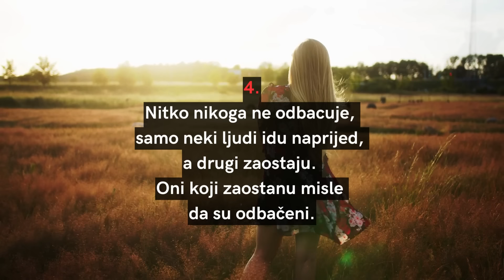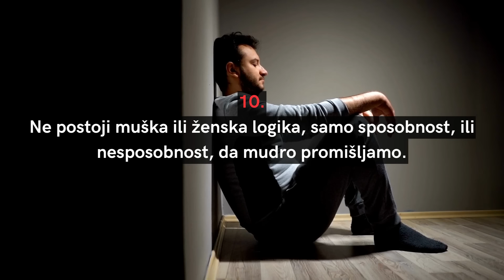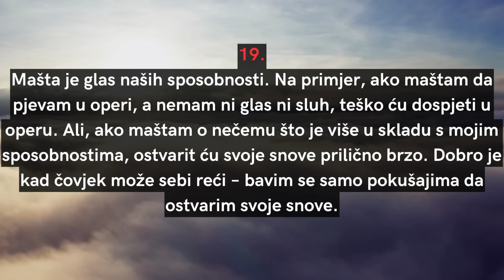MUDRI SAVJETI POZNATOG PSIHOLOGA: Ovih 20 stvari vam mogu pomoći u životu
Doktor Mihail Litvak je priznati svjetski psiholog, a savjeti koje daje nam mogu pomoći u životu.

Razvio je sustav koji je nazvao “psihološki aikido”. Ovih 20 stvari, ako ih proučite i primijenite u svom životu, postat će moćno psihološko oružje u vašim rukama.

➡ Za više ovakvih videa, PRETPLATITE SE na naš kanal i kliknite ZVONCE kako biste prvi saznali za najnovije objave.